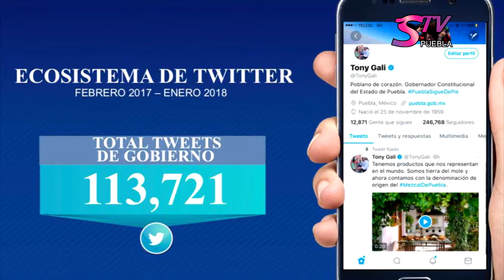STV Noticias.- Gali avanza en materia de gobernanza digital.